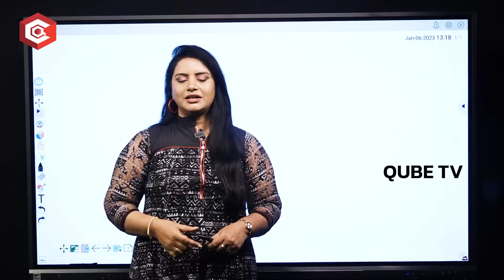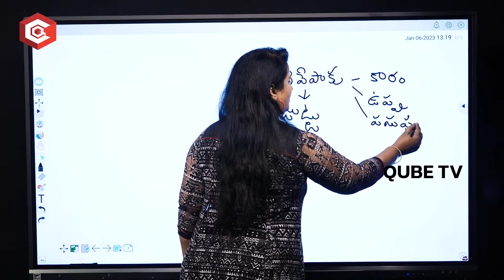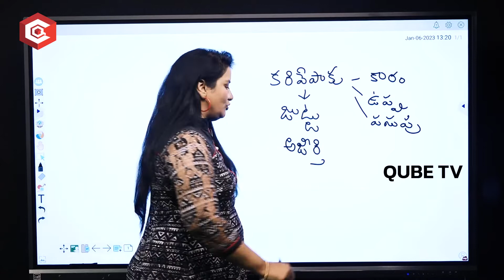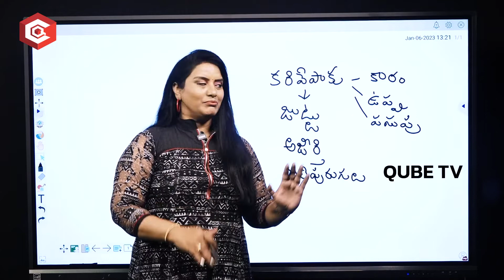మీకు తెల్ల జుట్టు వస్తుందా : Causes of White Hair | How to Turn White Hair to Black Hair | Hair Loss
Discover natural remedies and expert advice for managing hair loss in our YouTube series dedicated to holistic solutions. Learn about the causes of hair loss, scalp care routines, dietary recommendations, and lifestyle modifications to promote hair growth and strengthen your locks.